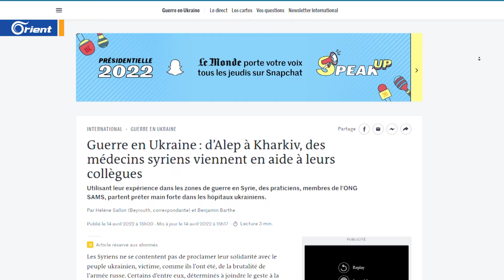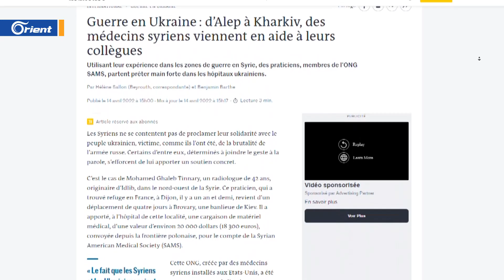من حلب إلى خاركيف .. كوادر طبية سورية تقدم الدعم للأوكرانيين وتؤكد أن العدو واحد والمأساة واحدة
صحيفة لوموند الفرنسية تحدثت عن هذه المبادرة بمقال حمل عنوان "من حلب إلى خاركيف أطباء سوريون جاءوا لمساعدة زملائهم في المستشفيات الأوكرانية باستخدام خبرتهم في مناطق الحرب في سوريا"

المبادرة تمت برعاية جمعية سامز الطبية الأميركية السورية غير الحكومية ,حيث قدمت لمشفى بروفاري في خاركيف معدات بقيمة 20 ألف دولار كدفعة أولى وتحدثت عن قدوم دفعات أكبر خلال الأسابيع المقبلة

أن المقاربة بين الدمار الذي حصل في حلب وحصارها عام 2016 وبين ما يحصل في أوكرانيا وخاركييف تحديدا لا يمكن تجاوزه ويؤكد حقوقيون ومراقبون أن مثل هذه الخطوات تفيد القضية السورية كما الأوكرانية